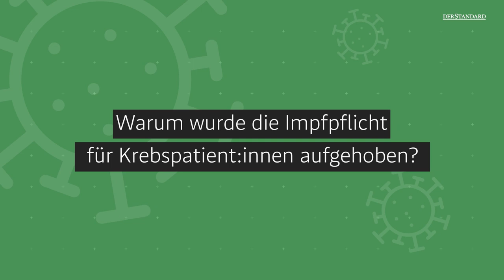Die Corona-Frage: Sollten sich Krebspatienten gegen Covid-19 impfen lassen?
Es antwortet Matthias Preusser, Leiter der Klinischen Abteilung für Onkologie an der Med-Uni Wien.
Foto: F. Matern